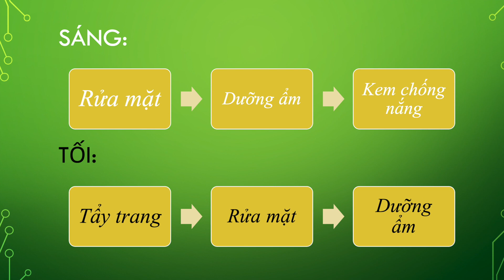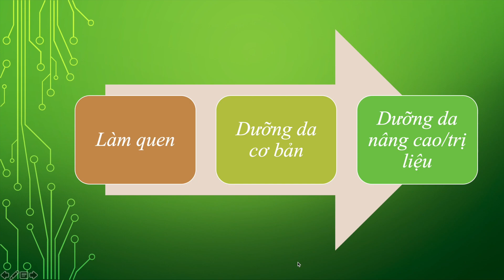Nên bắt đầu dưỡng da như thế nào? How to start your skincare routine?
Nếu bạn chưa từng dưỡng da đều đặn, hoặc đã từng dưỡng da một thời gian nhưng kết quả không như ý nên bỏ ngang, thì video này dành cho bạn đấy :-) Vì có ba giai đoạn nên bạn có thể xem từng giai đoạn của video phụ thuộc vào nhu cầu của bạn. Ví dụ:
- 0:37: Làm quen với dưỡng da
- 2:12 Dưỡng da cơ bản
- 3:57 Dưỡng da nâng cao
Nếu bạn muốn mình nói kỹ hơn về chủ đề nào thì hãy để lại bình luận ở dưới nhé. Cảm ơn các bạn!